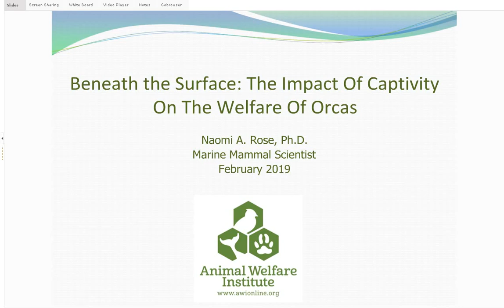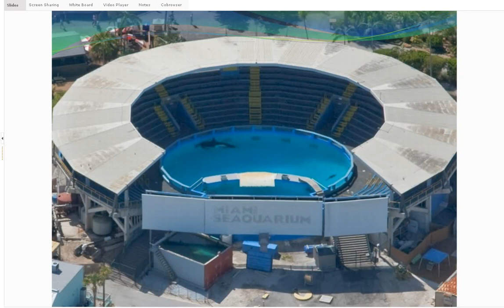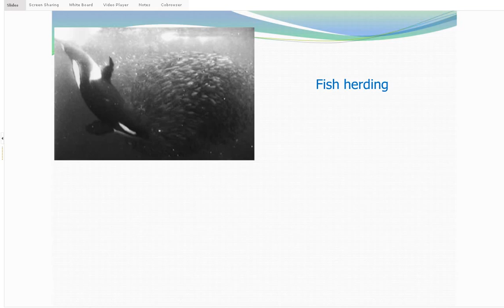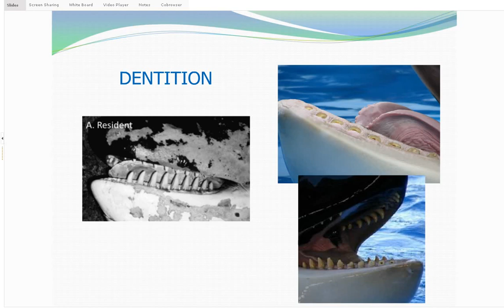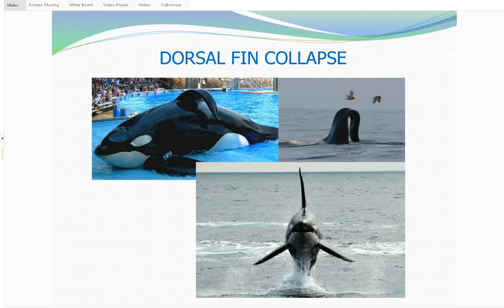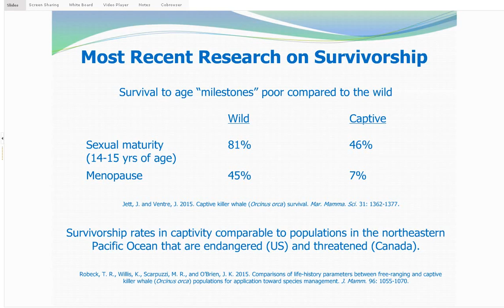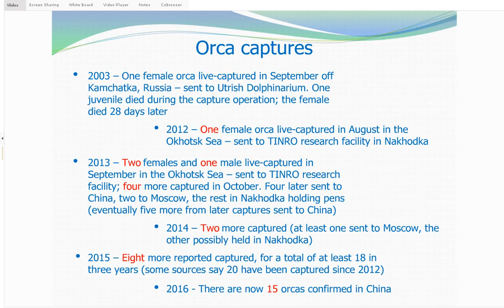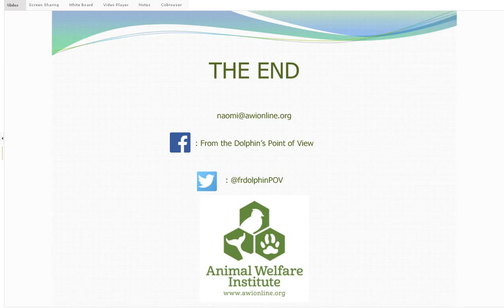Dr. Naomi Rose 2019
Naomi Rose is the marine mammal scientist for the Animal Welfare Institute in Washington, DC. She campaigns against cetacean live capture, trade, and captivity and has been a member of the International Whaling Commission (IWC) Scientific Committee since 2000, where she participates in the subcommittees on environmental concerns and whale watching. She has authored or co-authored over 45 scientific papers and articles for animal protection publications, as well as chapters in several books. She has participated in various conferences, workshops, meetings, and task forces at the international, national and state level. She has testified before the U.S. Congress four times, at the Canadian Parliament, and at several state legislative and regulatory hearings. Her work was featured in the 2012 non-fiction book Death at SeaWorld: Shamu and the Dark Side of Killer Whales in Captivity, by David Kirby, and she gave a TedX Talk in Bend, Oregon in April 2015 on captive orca welfare. She received a Ph.D. in biology from the University of California at Santa Cruz in 1992, where her dissertation examined the social dynamics of wild orcas. She has worked in the marine mammal advocacy field for 25 years.